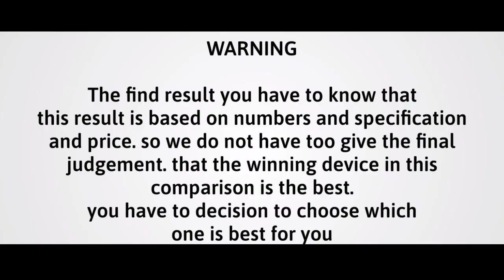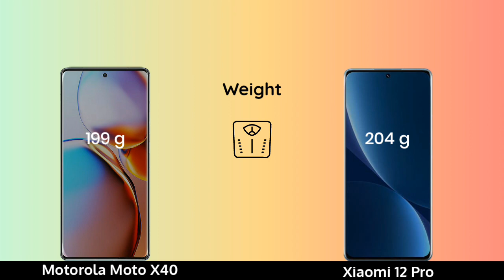Motorola Moto X40 vs Xiaomi 12 Pro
Video information @Introducingnewiphone